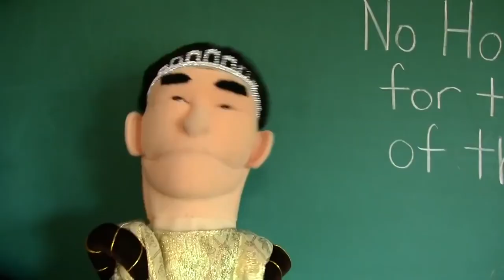Teacher's Day RV: Boo Boo Bear Throws A Pie At Jackie Chu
Note 2:No Disliking My Videos!

{JAPANESE}

{MALAY}

NOTA 2: Saya tidak memiliki hak untuk filem ini.